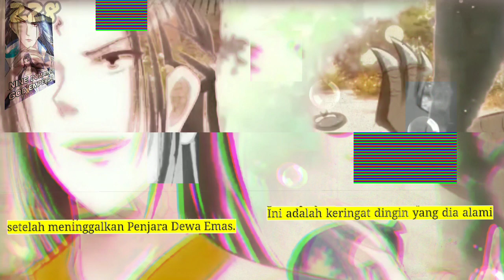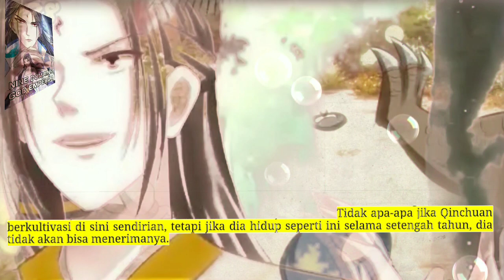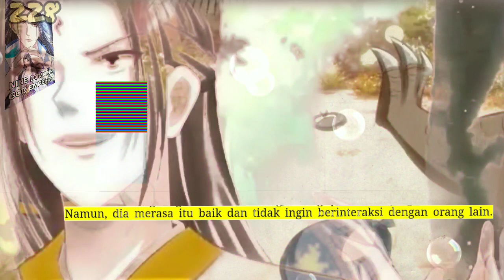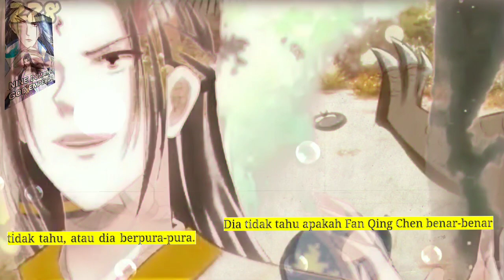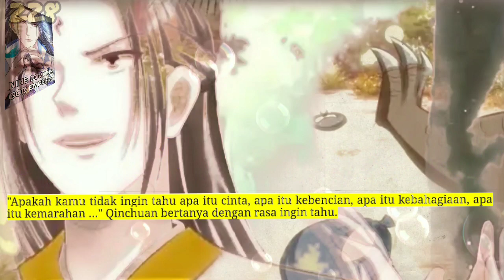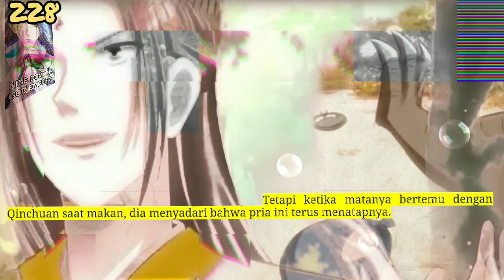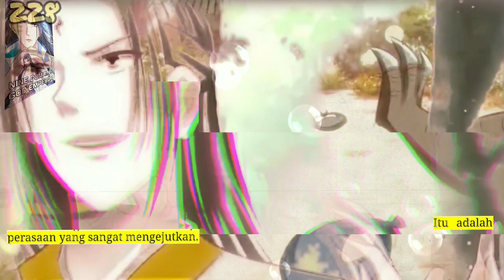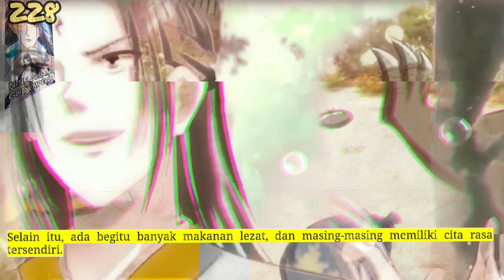Sembilan DOmain Dewa kaisar season 228